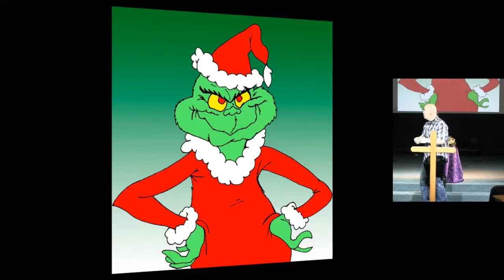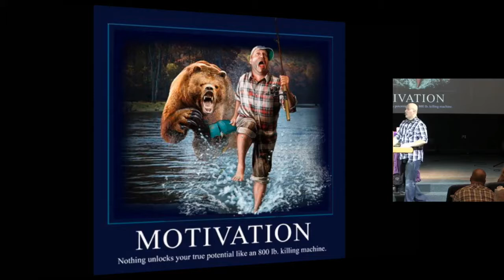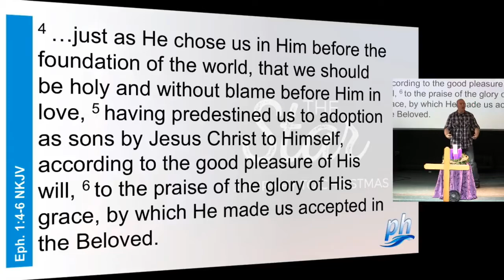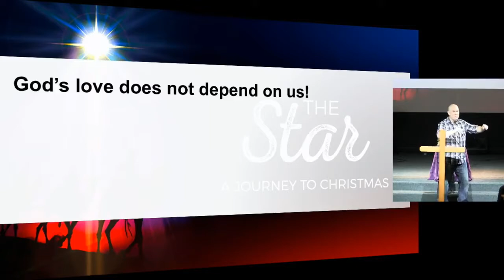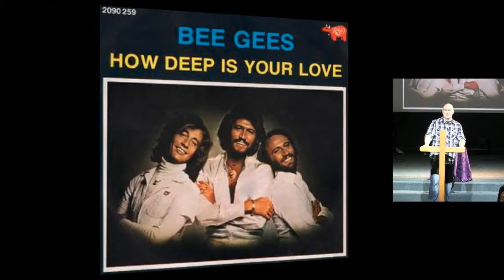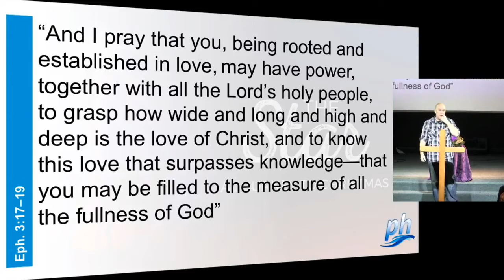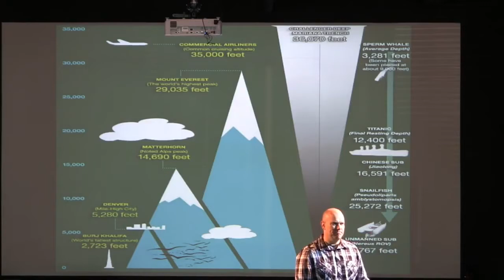Dec. 3rd, 2017: "The Star: A Journey To Christmas, Part II" by Matt Mitchell